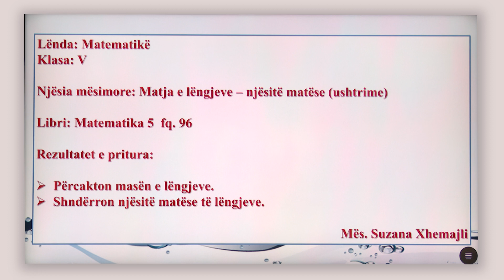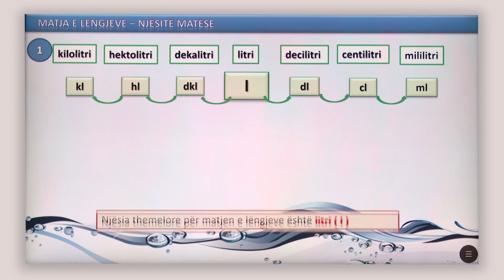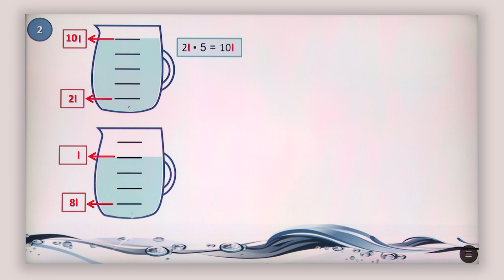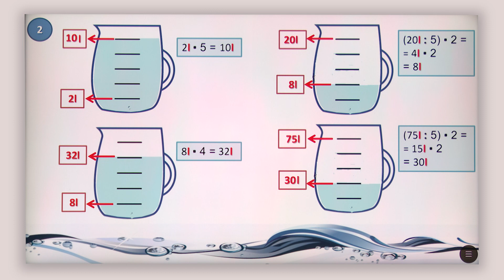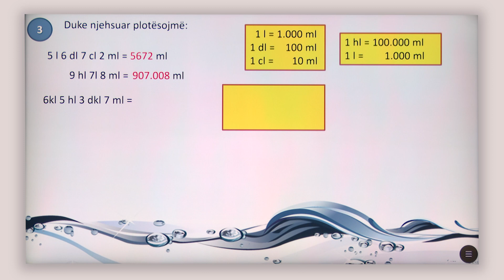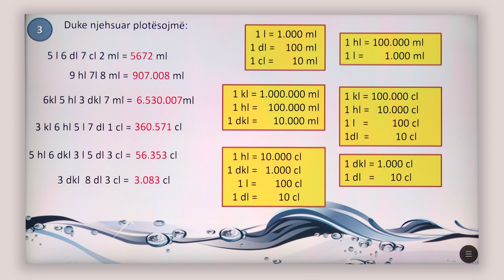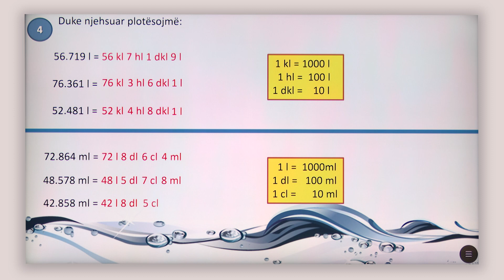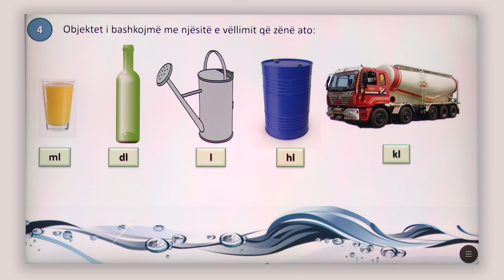5 02 097 - Java 20 - Matematikë - matja e lëngjeve njësitë matëse